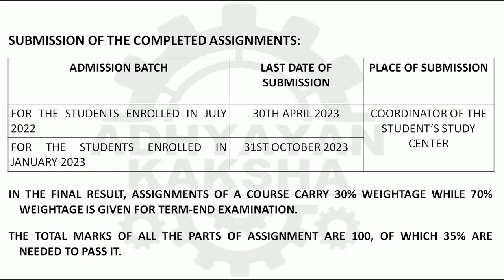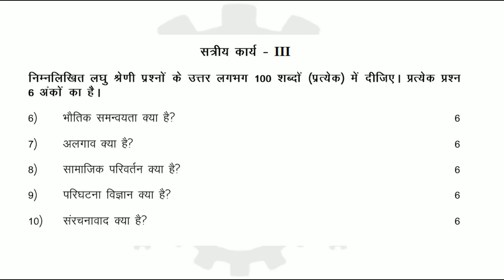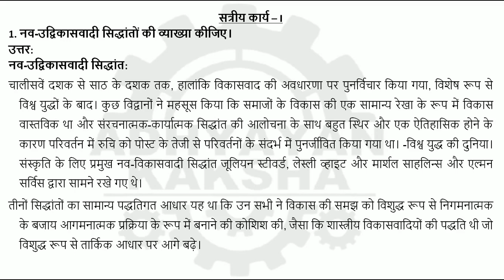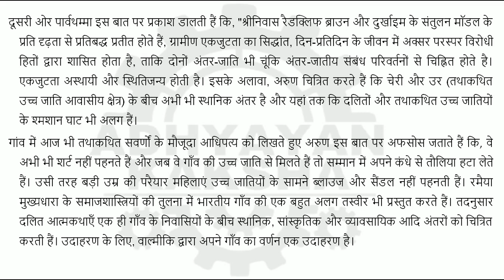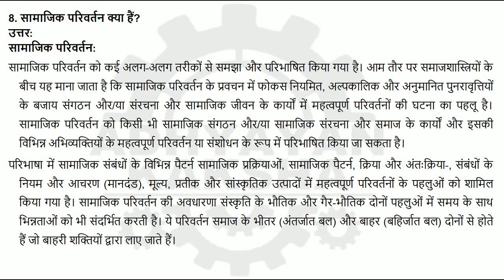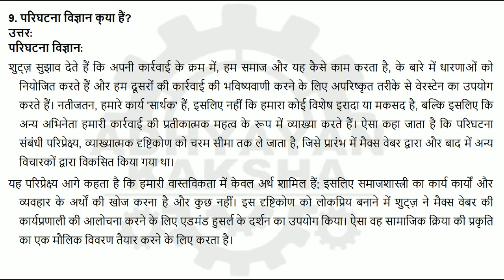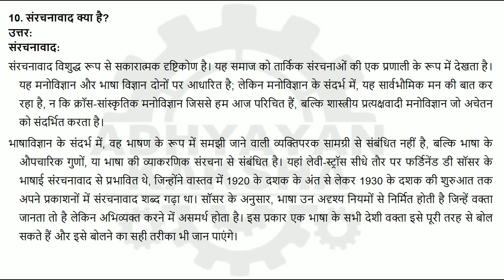BSOC 103 हिन्दी (HINDI) समाजशास्त्र का परिचय II - IGNOU SOLVED ASSIGNMENT 2022-2023 - JULY 22 JAN 23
BSOC 103 - INTRODUCTION TO SOCIOLOGY II - हिन्दी (HINDI) समाजशास्त्र का परिचय II - IGNOU SOLVED ASSIGNMENT 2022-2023 - JULY 2022 - JANUARY 2023 STUDENTS

THIS ASSIGNMENT CONTAINS QUESTIONS:
1) नव-उद्विकासवादी सिद्धांतों की व्याख्या कीजिए।
2) मैक्स वेबर के व्याख्यात्मक दृष्टिकोण का वर्णन कीजिए।
3) परिघटना विज्ञान क्या हैं? व्याख्या कीजिए।
4) दलित परिप्रेक्ष्य के विषय मत पर चर्चा कीजिए।
5) धर्म को समझने के लिए दर्खाइम द्वारा प्रयुक्त मुख्य अवधारणाओं का वर्णन कीजिए ।

6) भौतिक समन्वयता कया है?
7) अलगाव क्या है?
8). सामाजिक परिवर्तन क्या हैं?
9). परिघटना विज्ञान क्या हैं?
10) संरचनावाद क्या है?